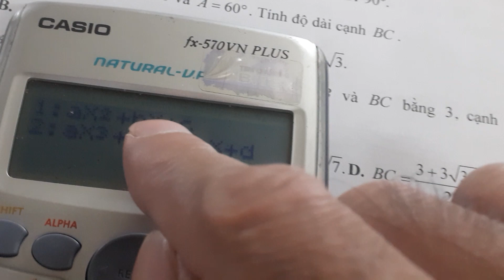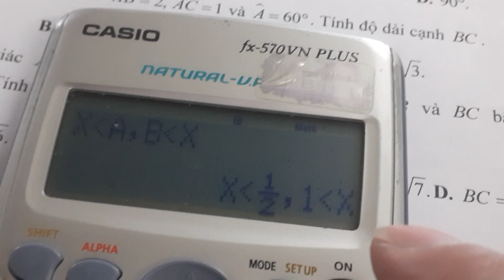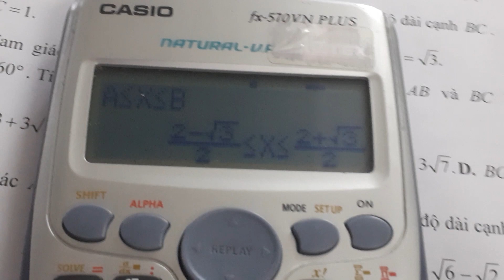sử dụng máy tính nhỏ giải bất phương trình | free math